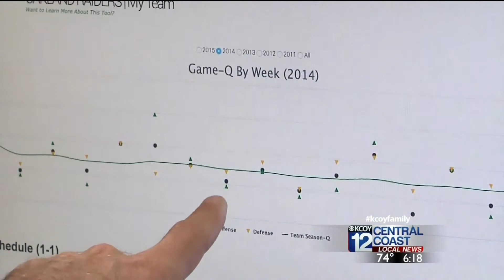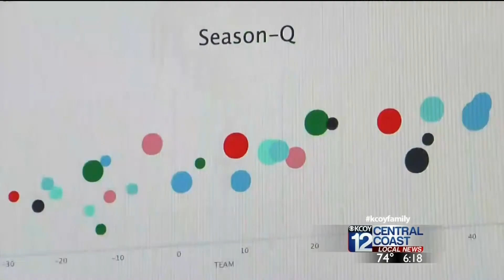Q5 Football Analytics Offering New Look At The Game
Recently created Q5, is a football analytics platform that could change the way fans, coaches and executive look at the game.